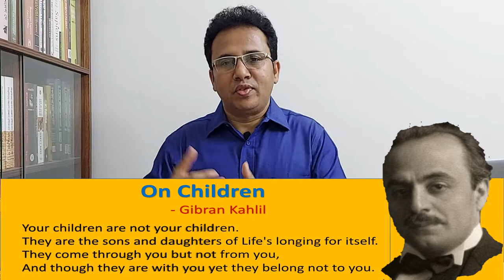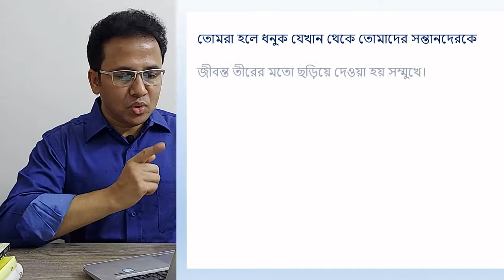আপনার প্রত্যাশার চাপ কী ক্ষতি করছে আপনার সন্তানকে? | Parental Pressure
আমরা কি জা‌নি, পৃ‌থিবীর কো‌নো বিখ্যাত মানুষই তা‌দের মা বাবার প্রত্যা‌শিত প্রডাক্ট নন? তারা প্রায় সবাই মা বাবার ম‌তের সা‌থে বি‌দ্রোহ ক‌রে ভিন্ন কিছু ক‌রে বিখ্যাত হ‌য়ে‌ছেন।

একবার ভাবুন তো, তাঁরা য‌দি মা বাবার কথা শুন‌তেন, তাহ‌লে পৃ‌থিবীর আজ কী অবস্থা হ‌তো। বড় বড় ব্যবসায়ী নয়, পৃ‌থিবী ছে‌য়ে যে‌তো মু‌দি দোকানী‌তে। বড় বড় লেখক নয়, তারা তৈ‌রি হ‌তেন ছোট বড় কেরানি হি‌সে‌বে। বাবার পছন্দ মতো রবীন্দ্রনাথ ব্যারিস্টারি পাস করে ওকালতি কর‌লে আমা‌দের কী ক্ষ‌তিটাই না হ‌তো! অথবা বাবার তুলে দেওয়া দায়িত্ব,, মানে জমিদারী করেই যদি কাটিয়ে দিতেন? রবীন্দ্রনাথ ঠাকুর তাঁর বাবার কথা পুরোপুরি না শুনে বিরাট বাঁচা বাঁচিয়ে দিয়েছেন বাঙালিকে, তথা সমগ্র বিশ্ববাসীকে।

এরকম আরও অনেক উদারহণ আছে। আমাদের মা-বাবা, পরিবার, সমাজ তাদের সাধারণ ধারণা থেকে আমাদের শিশুদের গায়ে তারা কে কেমন তার একধরণের লেভেল লাগিয়ে দেয়। অধিকাংশ ক্ষেত্রেই তাদের সত্যিকারের potential সম্পর্কে কোনো ধারণা না রেখেই আমাদের সাধারণ ধারণা আরোপ করে তাদেরকে একদম লিমিটেড করে দিই। ধরুন, একজন শিক্ষার্থী আশা করছে সে একজন সফটওয়্যার ইঞ্জিনিয়ার হবে, কিন্তু পরিবার থেকে বলা হলো তারা তাকে ডাক্তার বানাতে চায়। তাদের যুক্তি, আমাদের পরিবারে সবই আছে, এখন একজন ডাক্তার দরকার। অত্যন্ত খোঁড়া যুক্তি। নয়তো ভাবতে পারে, ডাক্তার হওয়া কত ভালো না, গর্ব করে বলা যায়। বিয়ের বাজারের চাহিদার কথা তো বাদই দিলাম। সন্তান কী করবে, কোনো দিকে গেলে ভালো হয়, সে নিজে কী চায়, সে কীসে ভালো- এগুলো সব গৌণ হয়ে যায় এক্ষেত্রে।

এই ভিডিওতে এ বিষয়ক নানা সমস্যার কথা তুলে ধরা হয়েছে। একইসাথে  এক্ষেত্রে মা-বাবা হিসেবে আমাদের কী করণীয় হতে পারে বিভিন্ন মণীষীর কথা তুলে ধরে তাও বলা হয়েছে।

শিক্ষক ও বাবার সঠিক কর্তব্যের কথা বলতে গিয়ে স্বামী বিবেকানন্দের চারাগাছের বেড়ে ওঠার উদাহরণের কথা বলে ষে করা হয়েছে। স্বামীজি বলেছেন, ““মাটিটা একটু খুঁড়িয়া দিন, যাহাতে অঙ্কুর সহজে বাহির হইতে পারে। চারিদিকে বেড়া দিয়া দিতে পারেন, যাহাতে কোনো জীবজন্তু চারাটি না খাইয়া ফেলে; এইটুকু দেখিতে পারেন যে, অতিরিক্ত হিমে বা বর্ষায় যেন তাহা একেবারে নষ্ট হইয়া না যায়- ব্যাস, আপনার কাজ ঐখানেই শেষ!”

আশা করি ভিডিওটি কাজে লাগবে সবার। তাহলে দেখুন আর ভালো লাগলে শেয়ার করুন।

অনেক ধন্যবাদ!